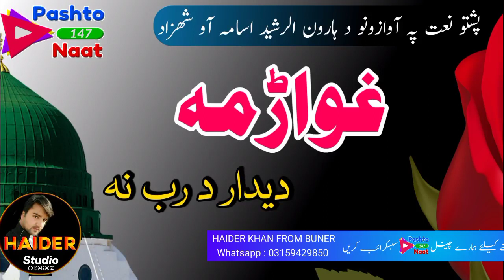New HD Naat- Ghwarama Dedar Da Rab na Zo Pa mina - By Haroon Rashid and Shehzad - Pashto Naat 147